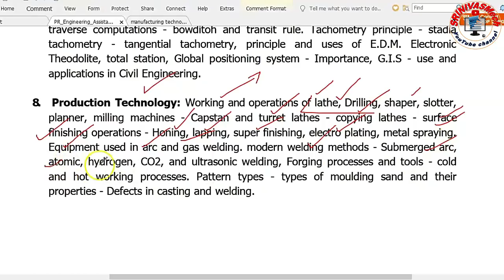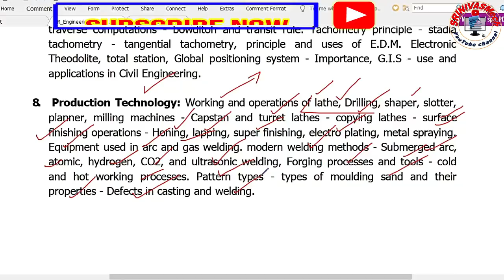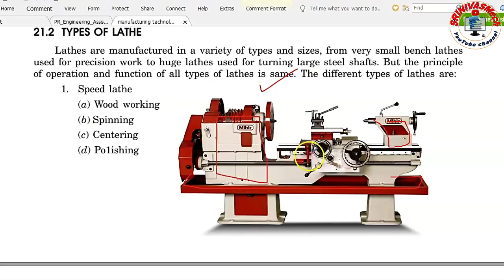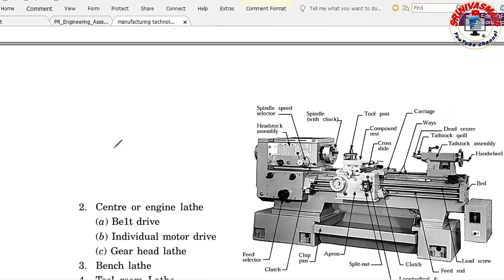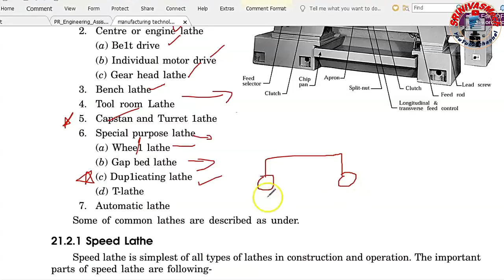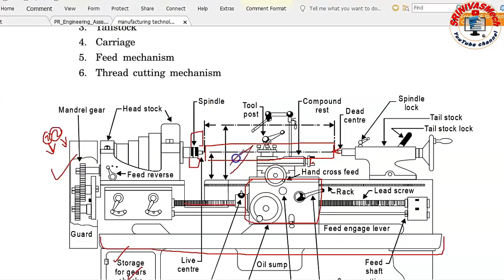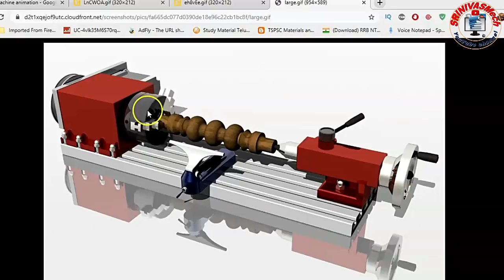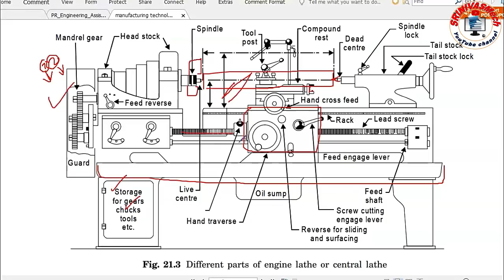Production Technology class 1 for all civil mechanical competitive aspirants By SRINIVASMech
Civil/mechanical